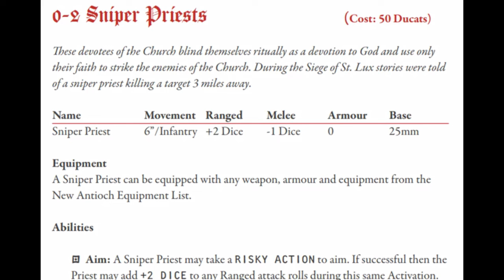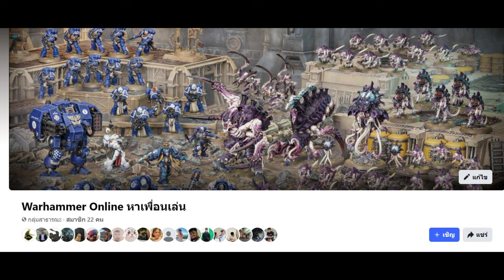กองทัพอื่นๆในราชรัฐแอนติออกใหม่,ผู้เปี่ยมด้วยความจงรักภักดีอย่างแท้จริง | Trench Crusade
คลิป กองทัพอื่นๆในราชรัฐแอนติออกใหม่,ผู้เปี่ยมด้วยความจงรักภักดีอย่างแท้จริง  | เนื้อเรื่อง,ประวัติศาสตร์และตำนาน เป็นคลิปเนื้อเรื่อง Trench Crusade  คลิปที่ 7 ของทางช่อง

True Wallet : SpotWorld1
กสิกรไทย : 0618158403